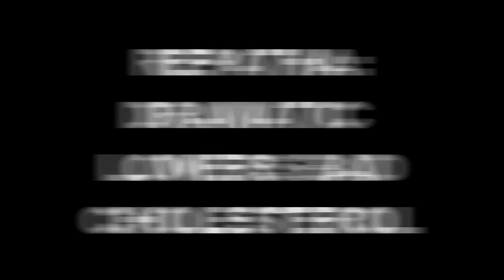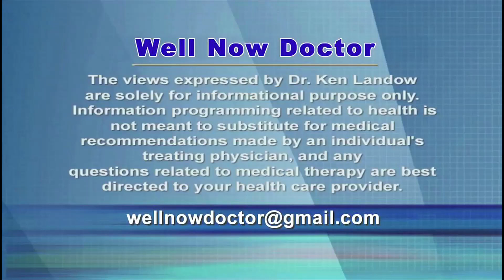Repatha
While the extraordinarily expensive Repatha dramatically lowers LDL or “Bad Cholesterol” to levels of 30 mg, it fails to reduce the likelihood of death from all causes or even death from cardiovascular disease.  Furthermore it barely budges the incidence of stroke or heart attack.  Studies suggest a cost well in excess of $2,000,000 to prevent one heart related fatality.  Originally thought of as a miracle drug, its lackluster results may lead to a reassessment of the importance of LDL in causing heart disease.  As one eminent cardiologist says the drug may just be “performing cosmetic surgery on a laboratory value.”